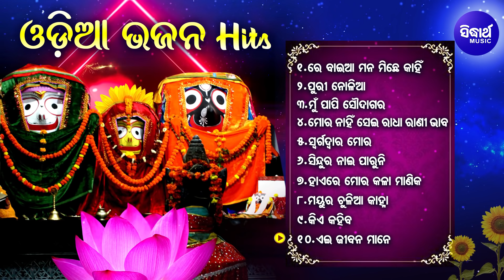BEST ALL TIME HIT ODIA BHAJANS ଓଡ଼ିଆ ଜଗନ୍ନାଥ ଭଜନ- କାଳିଆ ଭଜନ Bhajan Hits ବଇଆ ମନ ମିଛେ କାହିଁ | Sidharth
Song Details -
Song : Re Baia Mana Michhe - 00:00
Singer : Narendra Kumar
Album : Michha Maya Sansara
Album No : WM - 2554
Lyrics :  Dr.Swami Arupananda
Music Label : Sidharth Music
Song : Puri Nolia - 05:53
Singer : Sonu Nigam
Album : Nandighosa Tora Ataki Gala
Album No : SM - 1451
Lyrics :  Alekh Biswal
Song : Mun Paapi Soudagara - 10:19
Singer : Md.Aziz
Album : Bichitrabarna
Album No : SM - 1203
Lyrics : Alekh Biswal
Song : Mora Nahin Sehi Radha Rani Bhaba - 15:05
Singer : Ira Mohanty
Album : Nanda Rajara Tiki Pila
Album No : WM - 2577
Lyrics : Dr.Nirmal Nayak
Song : Swargadwara Mora - 20:03
Singer : Sri Charana
Album : Andha Laudi
Album No : WM - 2364
Lyrics : Arun Mantri
Song : Sindura Naai Paruni - 25:07
Singer : Anasuya Nath
Album : Sindura Rani
Album No : WM - 2662
Lyrics : Subash Mishra
Song : Haire Mora Kala Manika - 30:10
Singer : Kumar Bapi
Album : Bainsi Padichi Bandha
Album No : WM - 2375
Lyrics :  Sunil Mohanty
Song : Mayur Chulia Kanha - 34:05
Singer : Anjali Mishra
Album : Mayur Chulia Kanha
Album No : SM - 1769
Lyrics :  Alekh Biswal
Song : Kie Kahiba - 38:33
Singer : Sri Charana
Album : Andha Laudi
Lyrics :  Alekh Biswal
Song : Eai Jibana Mane Paapa - 43:27
Singer : Subash Dash
Album : Kala Gobinda
Album No : SM - 1305
Lyrics :  Alekh Biswal